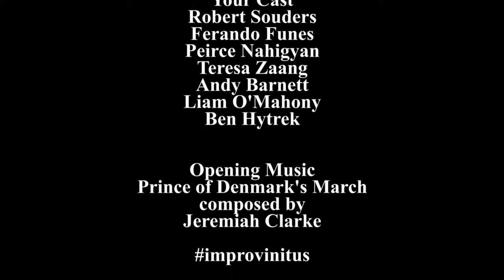Improv Theater: The Return to Hotel 68 (Part 3)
...And now the world's gone crazy. A normal day at Hotel 68.